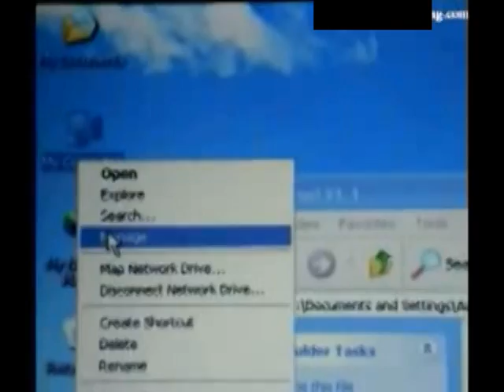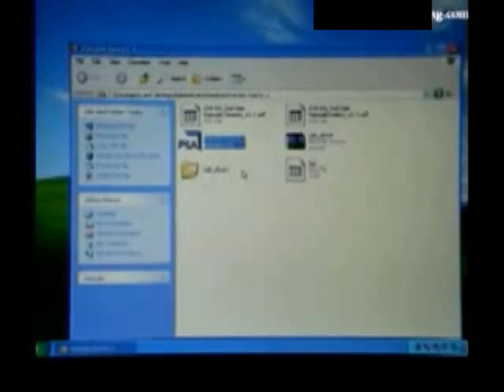How to use PAS BSI Tool for Peugeot and Citroen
More information about this product please visit